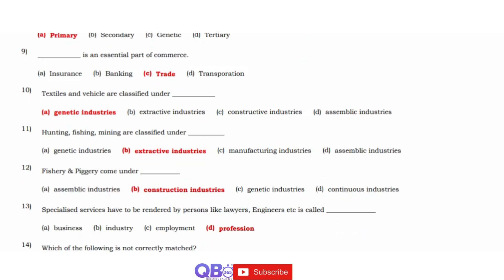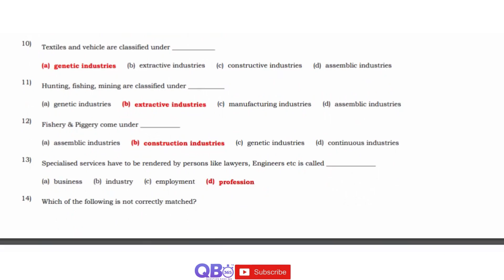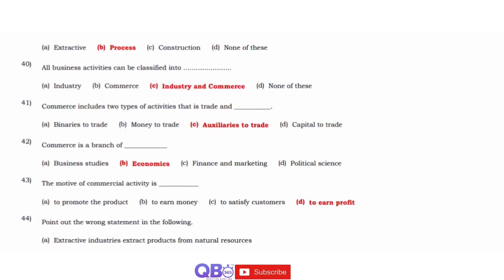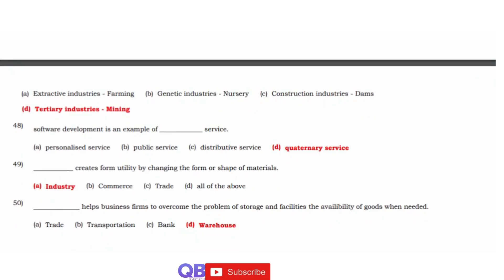TN 11th Commerce Classification of Business Activities 50 Important 1 Marks Questions With Answers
TN Class 11 Commerce Classification of Business Activities Study Materials

TN State Board Samacheer / Matriculation 11th Commerce Subject - Classification of Business Activities One Mark Question and Answers

Classification of Business Activities | State Board | Class 11 Commerce | Question and Answers